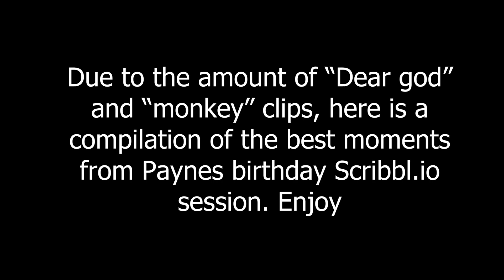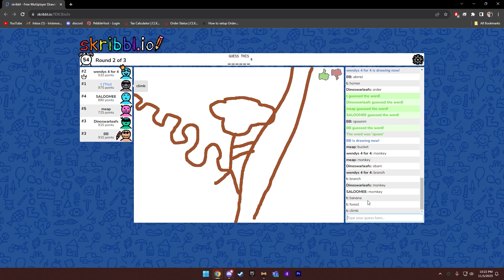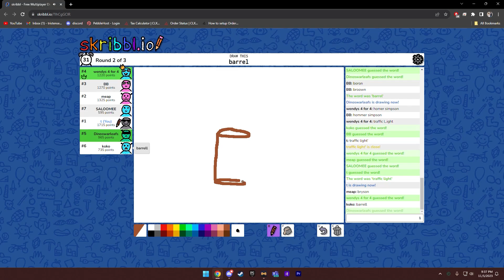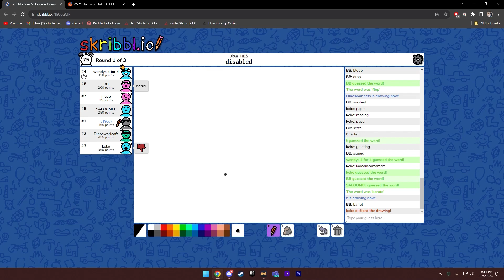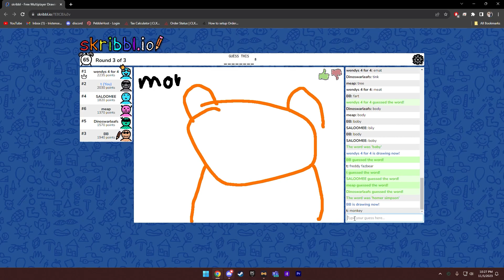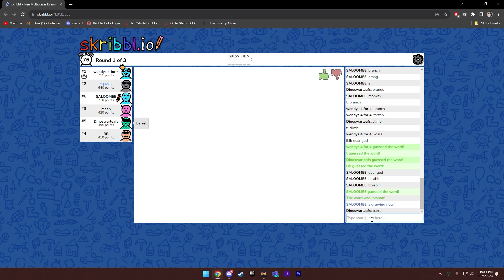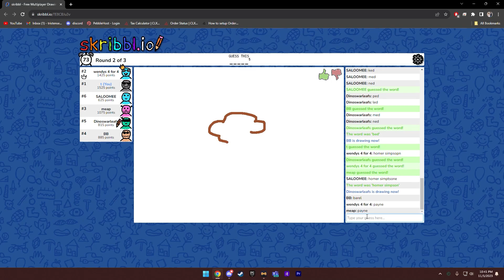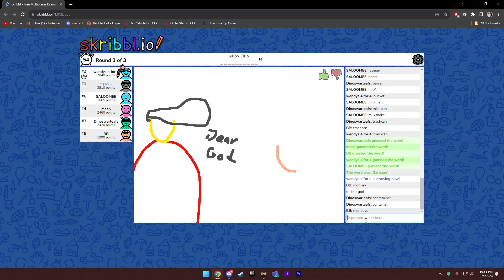Henrys Cage Skribbl.io Funny Moments Compilation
due to there being so many clips from a single skribbl.io session for paynes discord birthday, I had to put them all into one video. this is that video. enjoy.

henrys cage compilation 3 coming soon